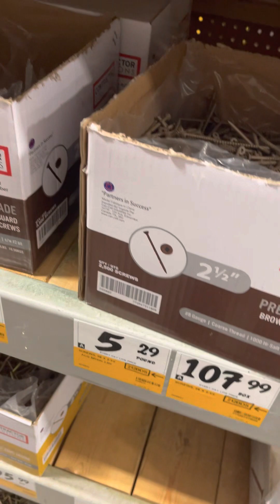DIY wood fence over chain fence😊